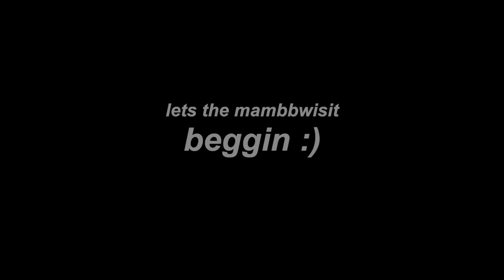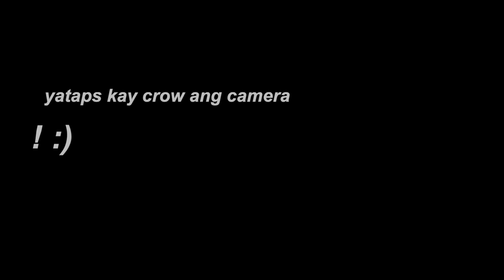SINUMBONG AKO NI CROW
LAGOOOOOOOT PA KO. HAHAHAH LOVEYOUCROW